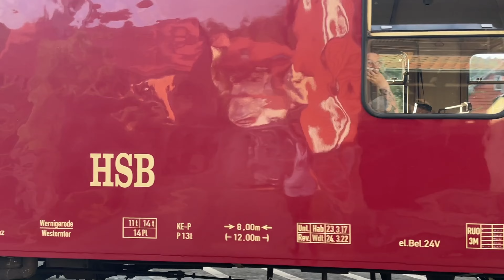Harzer Schmalspurbahnen - ein Wochenende mit der HSB / Harzbulle / Dampflok / Harzkamel #33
Die Modelleisenbahn - Folge 33

Die Tage war es ein wenig ruhiger, aber dennoch waren wir nicht ganz untätig. Wir waren ein Wochenende im Harz um auf den Spuren der Harzer Schmalspurbahn zu forschen… Bilder zu machen, damit das Modell auch halbwegs dem Original entspricht. Also auf Detailfang gehen. So haben wir uns ab Wernigerode auf den Bahnparallel-Weg begeben und sind die Strecke über Steinerne Renne nach Drei-Annen-Hohne mit der Bahn gewandert. Ab Drei-Annen-Hohne sind wir dann mit dem Zug auf den Brocken und dann wieder nach Wernigerode zurück. Am nächsten Tag waren wir in Wernigerode unterwegs. Es waren zwei sehr eindrucksvolle Tage im Harz… Mega… Jetzt gilt es dies umzusetzen, wenn wir die Eindrücke verarbeitet haben. Derweil ein wenig Spaß an paar bewegten Eindrücken von dieser Tour.

Bis bald, Kröte und Klinke

The days were a little quieter, but we weren't completely idle.  Were a weekend in the Harz Mountains to do research on the tracks of the Harz narrow-gauge railway... to take pictures so that the model also corresponds halfway to the original.  Go into detail too.  So from Wernigerode we took the Bahnparallel path and hiked the route via Steinerne Renne to Drei-Annen-Hohne by train.  From Drei-Annen-Hohne we took the train to the Brocken and then back to Wernigerode.  The next day we were in Wernigerode.  There were two full results during the days in the Harz Mountains... Mega... Now it's time to implement them once we've processed the impressions.  Meanwhile, a little fun a few postponed the end of This tour.

 See you soon, Kröte and Klinke

Hola mi amor,

Los días eran un poco más tranquilos, pero no estábamos completamente ociosos.  Fueron un fin de semana en las montañas de Harz para investigar sobre las vías del ferrocarril de vía estrecha de Harz... para tomar fotografías para que el modelo también se corresponda a la mitad con el original.  Entra en detalles también.  Entonces, desde Wernigerode tomamos el camino Bahnparallel y caminamos por la ruta a través de Steinerne Renne hasta Drei-Annen-Hohne en tren.  Desde Drei-Annen-Hohne tomamos el tren hasta Brocken y luego de regreso a Wernigerode.  Al día siguiente estábamos en Wernigerode.  Hubo dos resultados completos durante los días en las montañas Harz... Mega... Ahora es el momento de implementarlos una vez que hayamos procesado las impresiones.  Mientras tanto, un poco de diversión aplazó el final de esta gira.

Hasta pronto, Kröte y Klinke